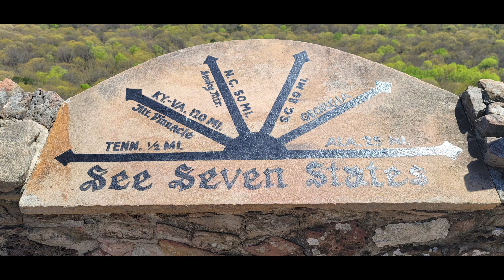Chattanooga Lookout Mountain Tennessee Rock City Chattanooga TN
hola chic@s sean bien venidos al canal de {alex & mari} a qui encontraras videos de algunos lugares de los que salimos a caminar viajar y de paisajes hermosos

ayudanos a crecer en este canal 1000. GRACIAS 1000